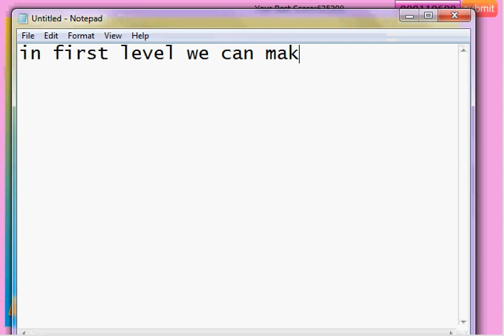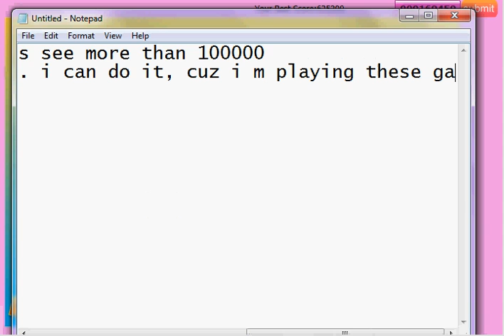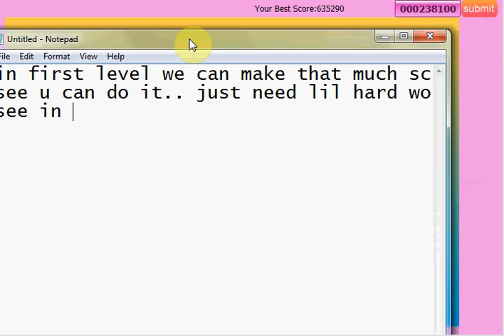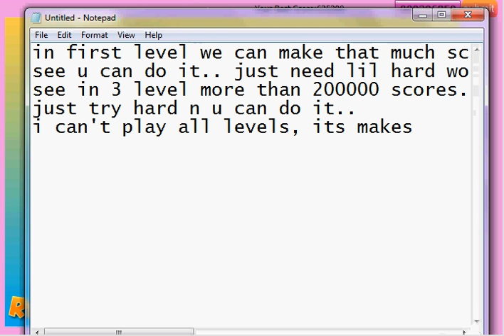How to play Bombarding score games in Igirlsgames?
it can take too much time if i play all 10 levels, but u can see on the 5th level i made more than 300000 scores, thats me on the 10th or 9th level i do can make 400000 or 500000 scores.. just need lil hard working. :)